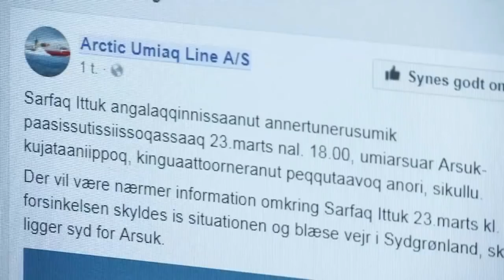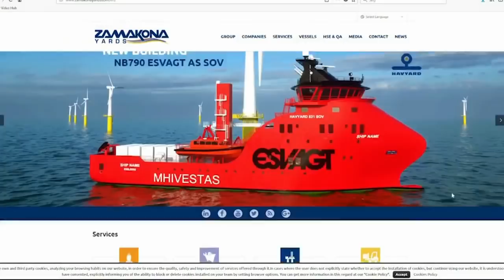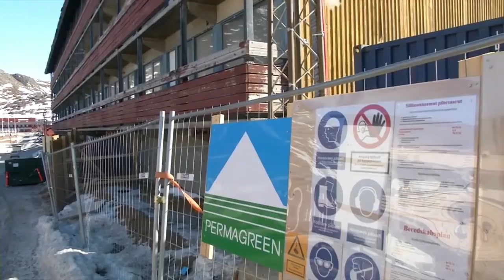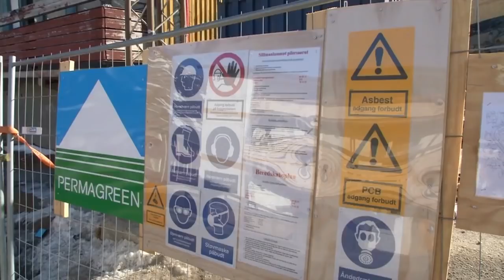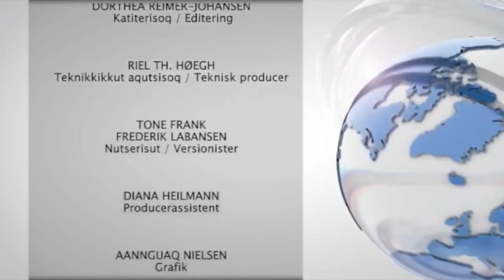Qanorooq KNR 23.03.2018